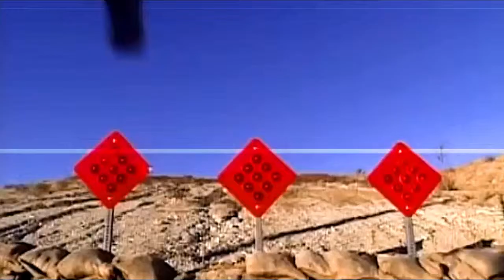The Smashing Pumpkins :: 1979 + We Raise ))+Pastiche Music Video+((